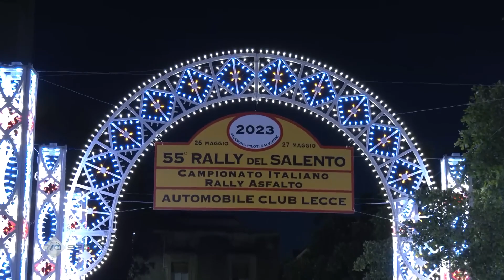C I Rally Asfalto Rally del Salento 2023 HIGHLIGHTS